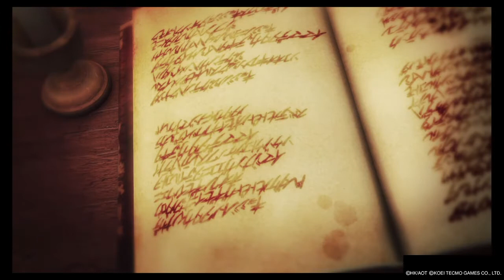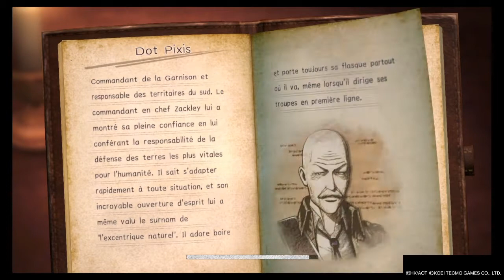L'Attaque Des Titans 2 - LE RÉCAPITULATIF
Salut je suis de retour, et on se retrouve sur AOT 2, on récapitule tous se qui à, a savoir sur L'Attaque Des Titans. La saison 2 du jeu sera pour plus tard ;)